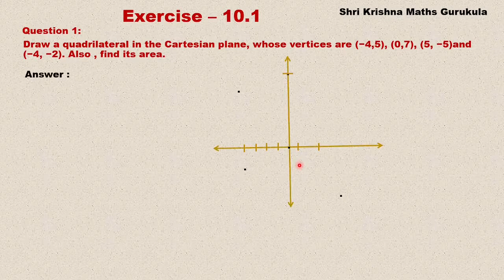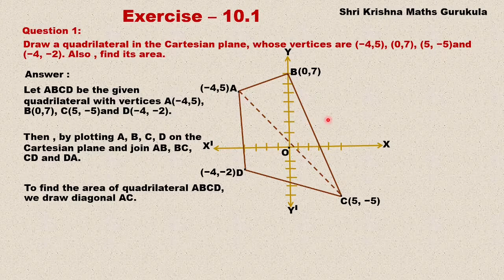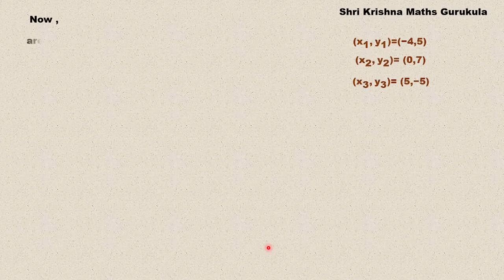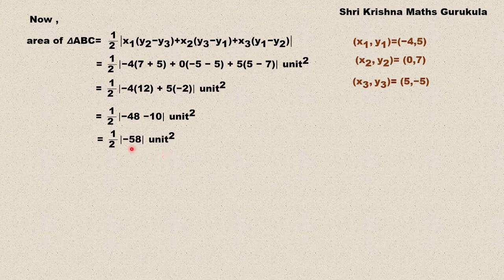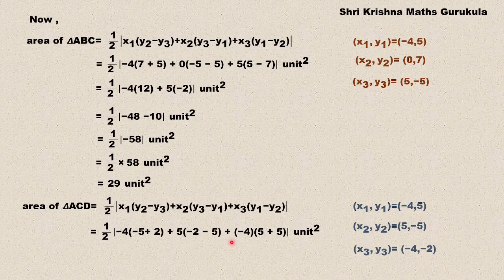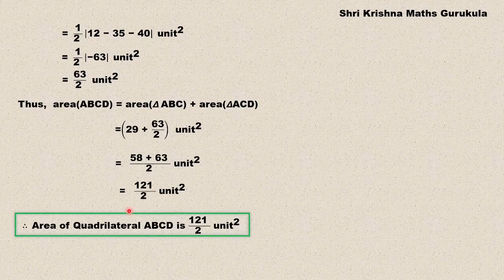Straight Lines Exercise 1.1 Q1 English |Class 11 Maths |Solution to class 11 chapter 10